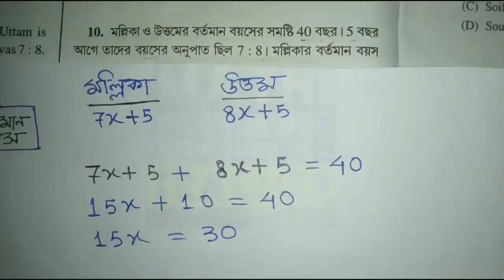FOOD SI,WBP, KP, SSC MTS, WBCS, RAIL এবং অন্যান্য চাকরীর প্রস্তুতি